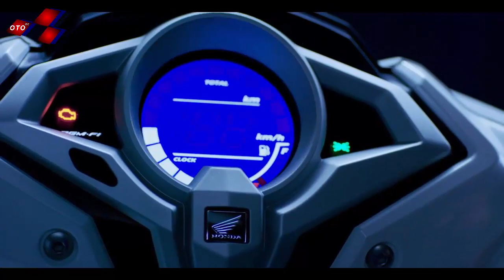NEW‼️HONDA BEAT 2023 MESIN 125 CC | TAMPILAN LEBIH KEREN DAN SEMAKIN SPORTY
HONDA BEAT TERBARU 2022 BERMESIN 125 CC | TAMPILAN LEBIH KEREN DAN SEMAKIN SPORTY